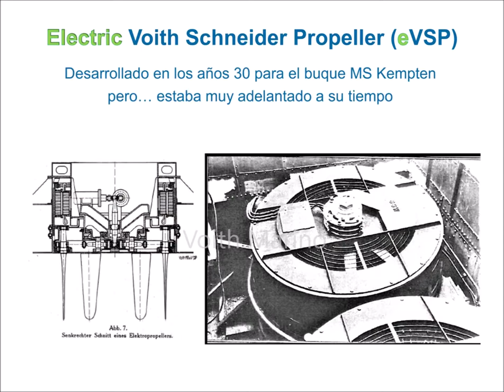Voith Schneider Propeller Eléctrico (eVSP)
Una mayor eficiencia, reducción de emisiones contaminantes y con la confiabilidad de siempre, el nuevo Propulsor eléctrico Voith Schneider Propeller es la elección definitiva para lograr los objetivos.